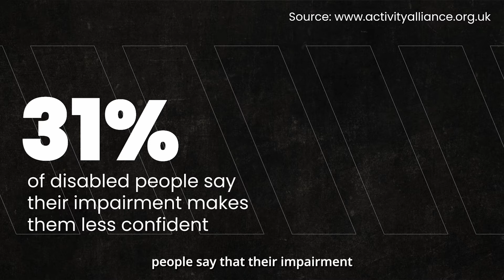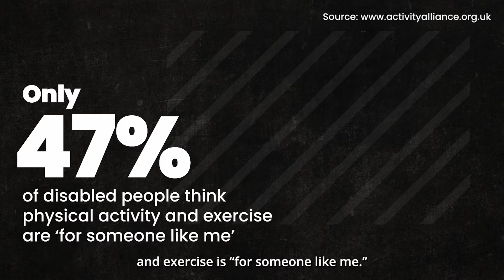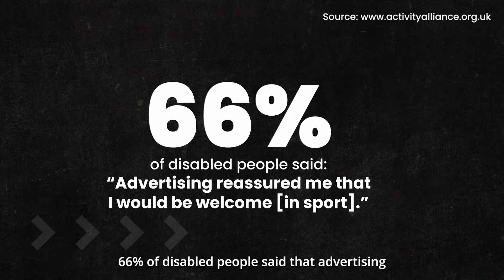Inclusive Fitness & Brand Opportunities in the Paralympics | PG Vlog #17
📣You need to start including disabled people in your fitness campaigns 📣

Disabled people can be into fitness...and not be a Paralympian.

In today's vlog, Dani and Amanda talk about gym anxiety, gym accessibility, representation in the fitness space and the BIG sport events happening this summer and what brands can do about it.

And if you were looking for a new gym routine, you'll also get that!

👉 Do you want to learn more about how inclusive influencer campaigns can benefit your business?

VD:  This vlog shows clips of Amanda and Dani at the office and at the gym doing a workout while talking about all things around fitness and the gym. Amanda is a Latina woman with blonde hair and glasses, she is wearing a grey graphic t-shirt with leggings. Dani is a white woman with blonde hair, glasses and an upper limb impairment wearing a black Gymshark tracksuit.

The Award-winning agency helping brands create the most authentic and representative campaigns. Purple Goat are the Specialist Disability and Inclusion Marketing agency, using social to unlock the power of the disabled community.

24% of the UK population is made up of people living with a disability, that's more than 14 million people in the UK which, comparatively, is a HUGE demographic. Yet just 0.06% of adverts feature disabled people… We want to change that and connect brands with the $8 trillion global disability market.

Chapters:
00:00 Intro
00:40 Gym-day Essentials
00:57 Warm-Up Set Questions
02:22 Working Set Questions
03:15 Gym Anxiety
04:22 How To Overcome Gym Anxiety
05:44 Disability Representation in Fitness
07:06 Accessibility Within Fitness Brands
08:49 Inclusive Fitness Brands
09:22 How Brands Can Start Their Inclusive Journey
10:01 Our Fave Disabled Fitness Creators
11:25 Gym Accessibility Tips
12:29 Brand Opportunities in the Paralympics
13:14 Outro